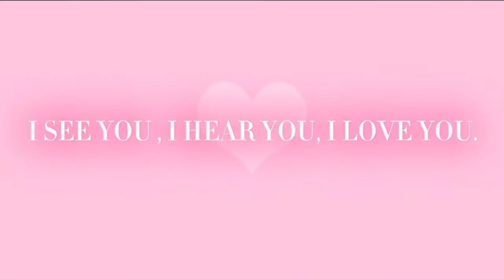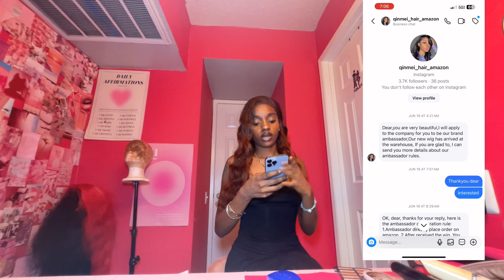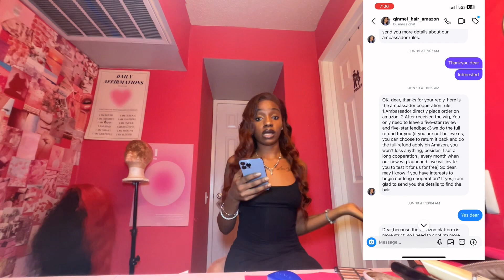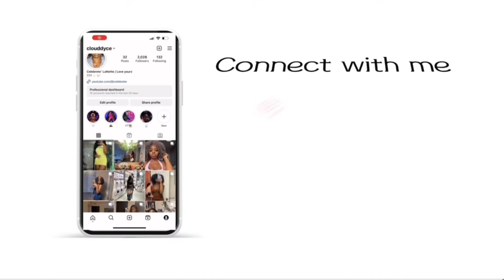how to become a successful AMAZON WIG INFLUENCER as a small content creator ✨🤍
I see you, I hear you, I love you (watch in HD 1080p)🤍

🌟 Amazon influencer sign up

🌱Choclate lace wig

🌱613 wig (GREEN)

*   Name: "Celebrity La-Net
*   How old are vou: 22
*   Where do vou live: TEXAS
*   What do you record with : iPhone 13 Pro Max,
*   What do you use to edit: CapCut
*   Zodiac :Libra
*   Sizes for Haul References
Height: 5'6
Weight: 127